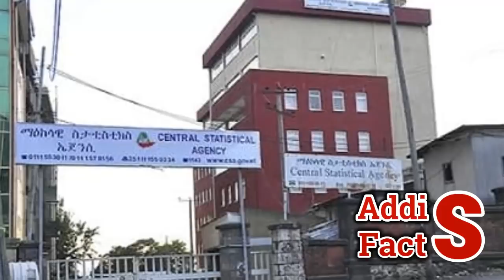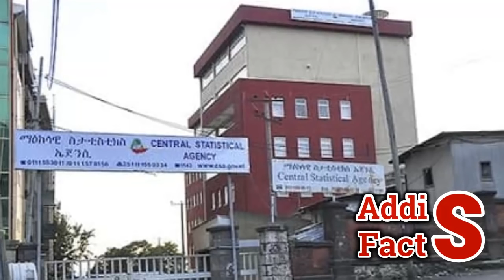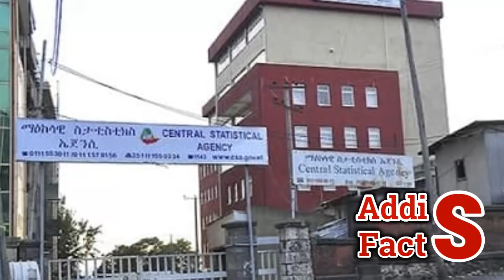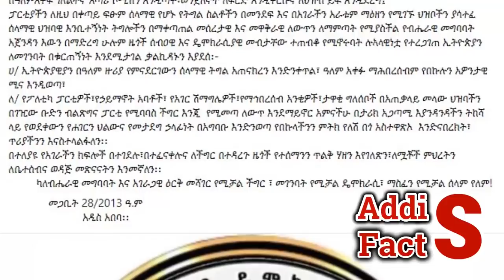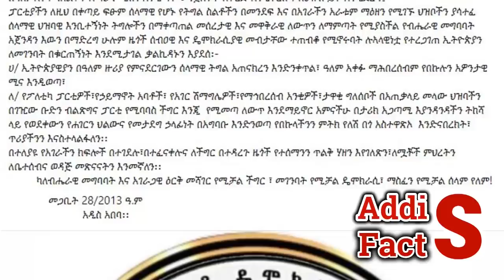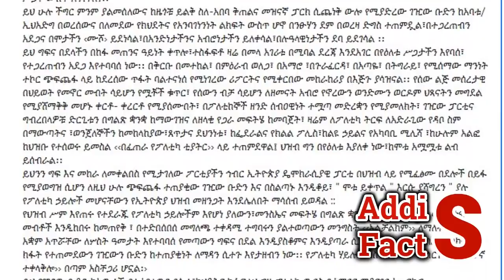Ethiopia | ሰበር ዜና | እነጃዋር "አሸነፉ" | ፖ ሊ ስ ይ ቅ ር ታ ጠየቀ | Jawar | Eskinder